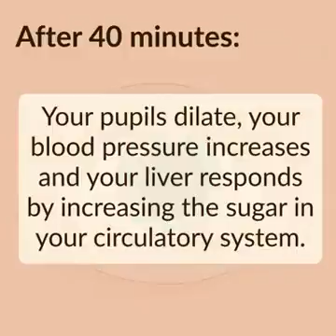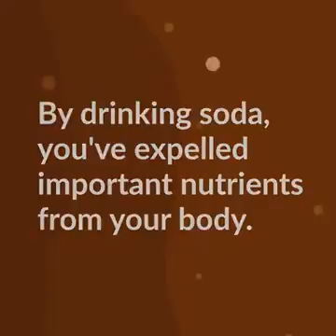This is what a small bottle of soda will do to your body